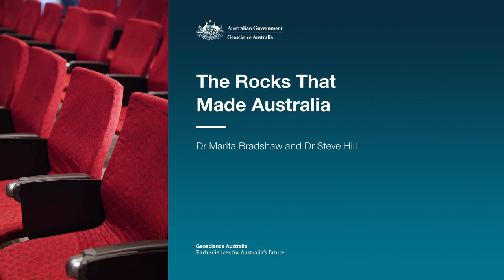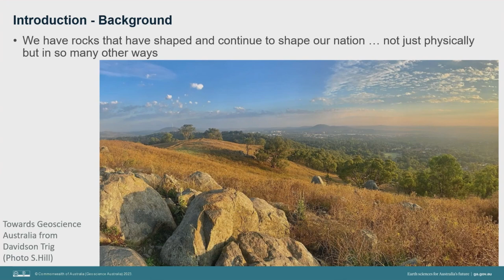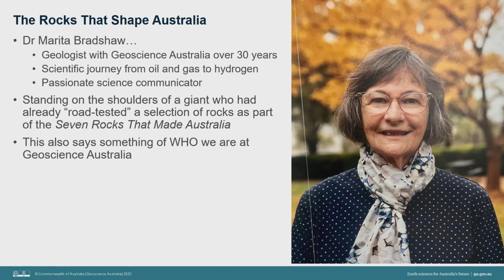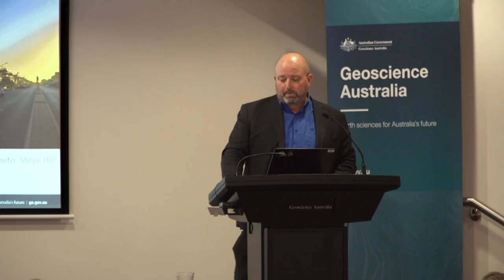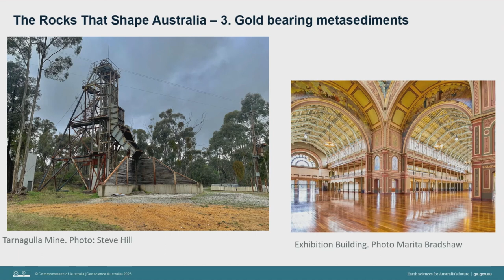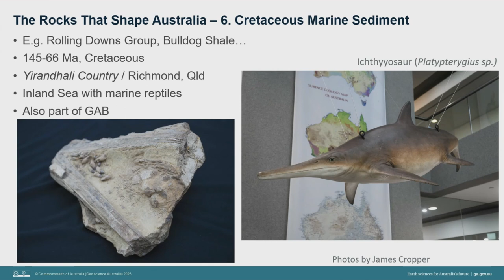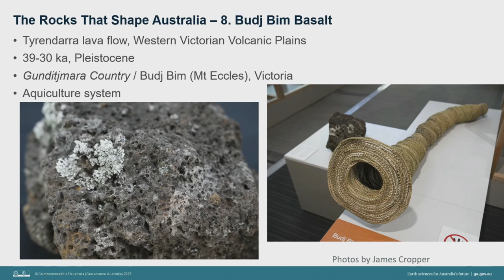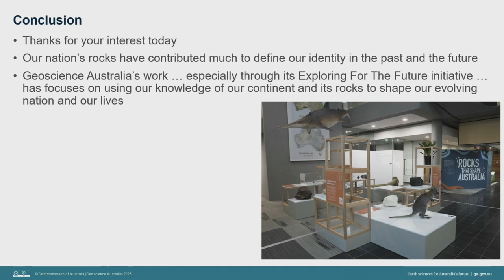The Rocks That Made Australia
Key geological events of the last 4 billion years have shaped Australia’s present-day environment, economy and society. Rocks that preserve this history and underpin our economy include Pilbara Banded Iron Formations (BIFs) and Permian coal measures of the Sydney-Gunnedah-Bowen basins.   Early Paleozoic gold-bearing metasediments from Victoria sparked the 1850s Gold Rush and brought many new immigrants and cultures to Australia. Cretaceous shales that cap the Great Artesian Basin record the inland sea where giant marine reptiles swam over 100 million years ago. Cenozoic limestones along the southern margin represent the formation of the island continent and our long isolation that has resulted in our unique flora and fauna.

00:00 Introduction
02:10 Seminar